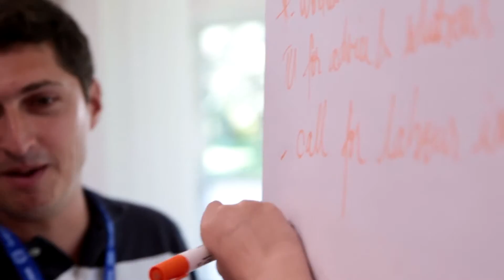Normes internationales du travail - Academy (Turin, Italy / 22 - 26 May 2017)